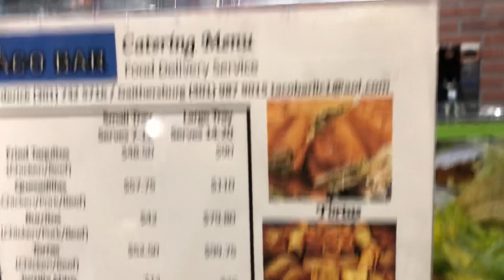En taco 🌮 bar